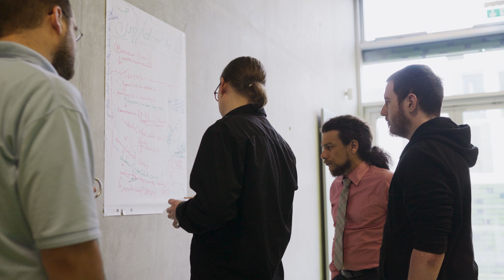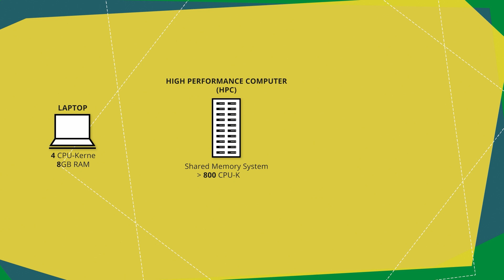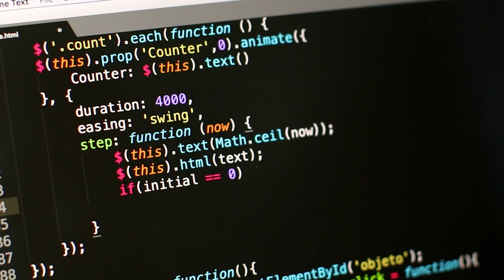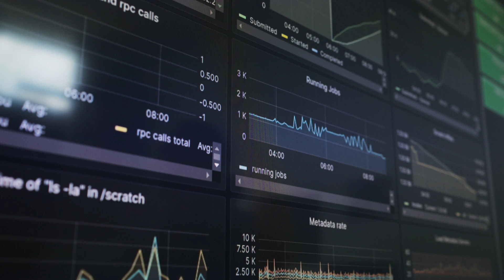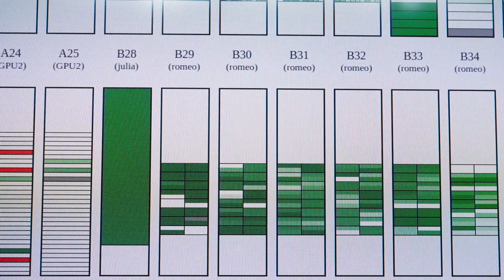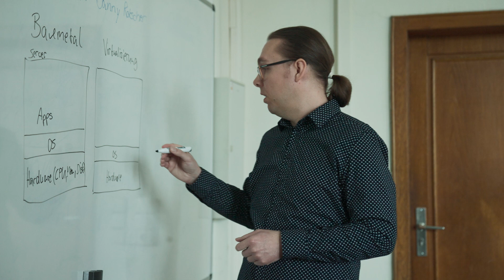Supercomputer für die Forschung 👨‍💻 | Auf Arbeit mit ... Systemadmin Danny Rotscher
Wettervorhersagen, Flugzeugsimulationen, Reaktorunfall: Für die Analyse und Verarbeitung von großen Datenmengen braucht es Rechenpower. Die übersteigt die Leistung handelsüblicher Laptops bei weitem. Einen solchen Supercomputer betreibt das ZIH, das Zentrum für Informationsdienste und Hochleistungsrechnen, an der TUDresden.

In dieser Folge von »Auf Arbeit mit …« stellt sich Danny Rotscher vor. Er ist Systemadministrator vom Hochleistungsrechner des ZIH. Im Video verrät er, was der Supercomputer alles kann und was bei Hardware-Problemen zu tun ist.

Seit 2021 gehört die TU Dresden zu den Standorten für das "Nationale Hochleistungsrechnen". Ziel ist es, Wissenschaftler:innen der deutschen Hochschulen Rechenkapazität für ihre Forschung zur Verfügung zu stellen.

Redaktion 👉 Benjamin Griebe
Produktion 👉 Tobias Ritz, Janett Hanitzsch